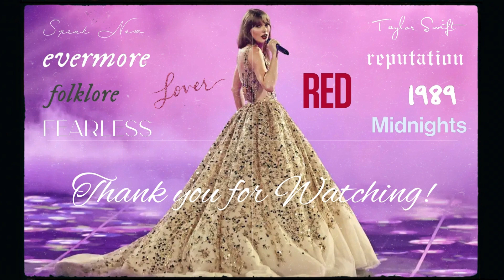Champagne Problems | Audio | Evermore Era | Taylor Swift: The Eras Tour Playlist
Welcome to Saisha Types🎧
A channel all about Art, Books, Photography & Films✨
Fan of Dua Lipa & Samantha Ruth Prabhu👑
Seasonal Poet & Writer❤️
Love Films, Music, Books & Dance💕

Champagne Problems | Evermore Era❤️
Champagne Problems is a song by American singer-songwriter Taylor Swift, taken from her ninth studio album Evermore (2020). It is the second song in the album.
Taylor Swift😍Listen to all the songs she sung at the Eras Tour in one go❤️

Angel of Music😇
Queen of Best Lyrics👑